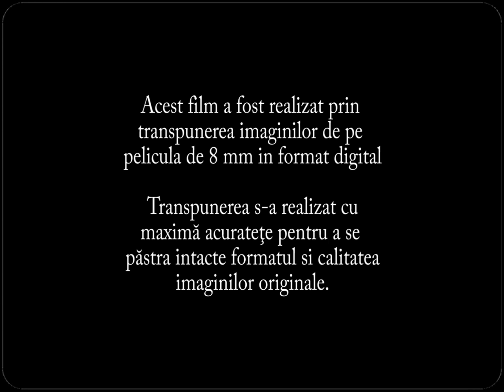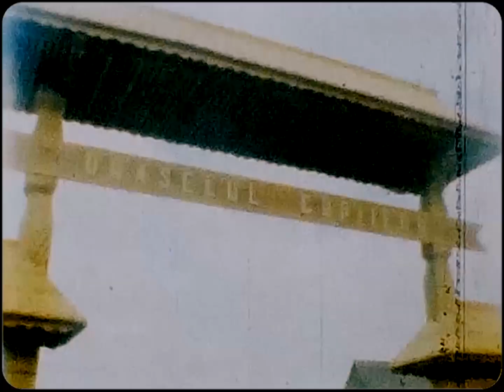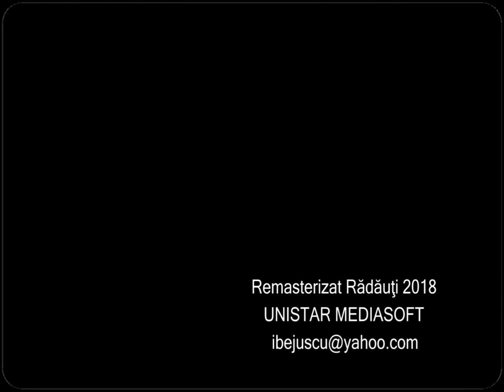Frumos esti Radauti